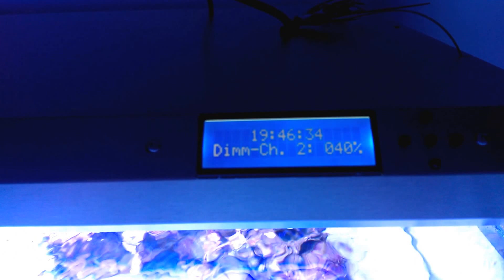ATI Sunpower 8x54 w at 40% on channel 2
ATI Sunpower 8x54 watt T5 at 40% on chanel 2, my 110 gallons reef tank it is my favorite lamp